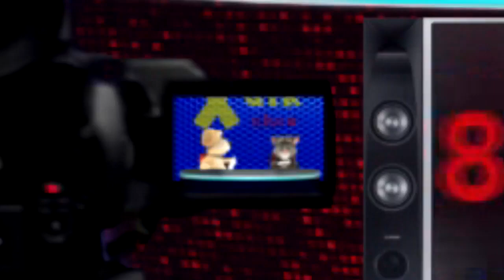(0048) Anekdot 18+ Xdik Show ⁄ Yngerner N5 (QFURNEROV)Tovmasik & Beno